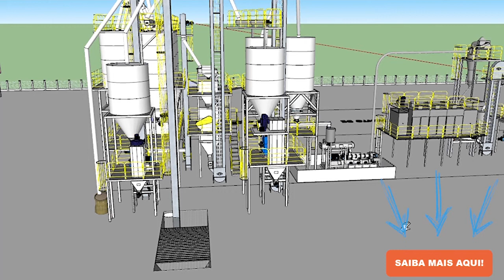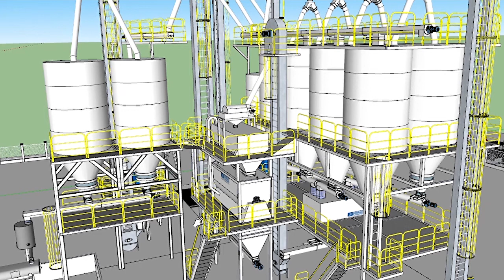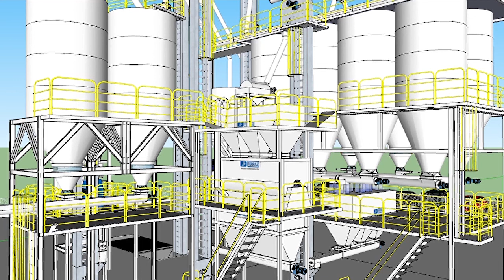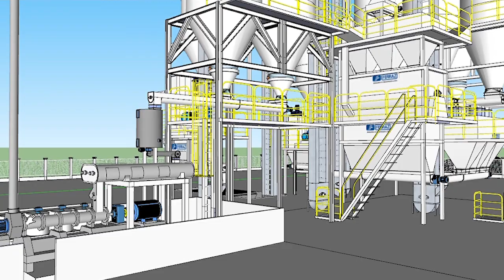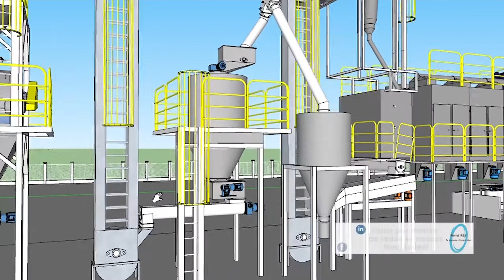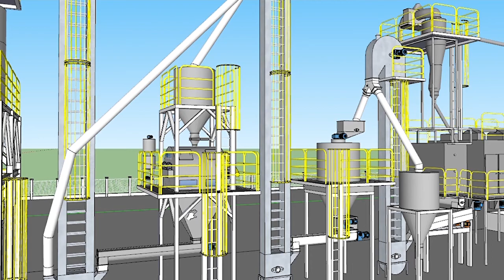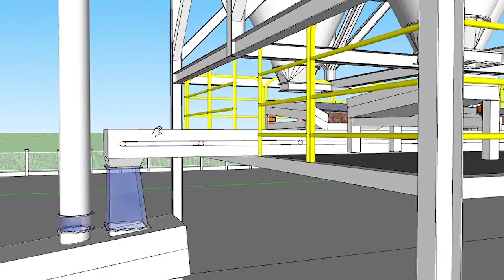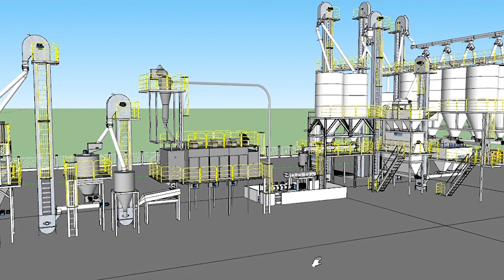Atendendo a Pedidos - Linha de Ração Pet e Peixe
Essa é a primeira vez que atendo o pedido de uma seguidor, espero que seja a primeira de muitas e que dia após dia eu consiga faz jus ao slogan do site: Te ajudando a produzir mais!"

Nesse passeio virtual eu fiz uma apanhado geral de todos os equipamentos mais importantes que uma fábrica de produto extrusado possui para produzir ração para cães, gatos e peixe. Como comentei no site, não quer dizer que outro vídeo já não vai ser finalizado, pelo contrário, as gravações já terminaram e semana pós semana vamos finalizar o nosso passeio virtual na outra fábrica. Por se tratar de uma fabrica maior, naquela série estarei mais focado aos detalhes.

Para ajudar na compreensão desse vídeo segue alguns textos para ajudar na compreensão de como funciona os equipamentos: